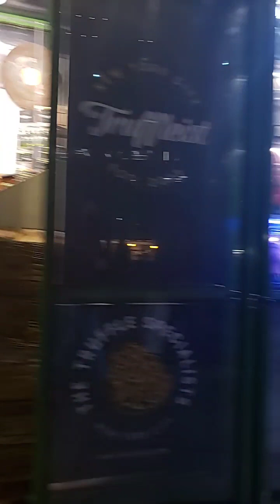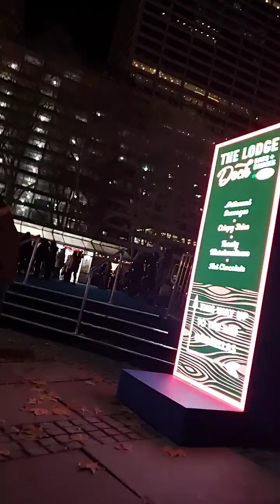🎄Holiday Shops🛍Bryant Park Winter Village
This European inspired open-air market features artisans from around the world. Located along Bryant Park’s allées and terraces, the Holiday Shops are housed in custom-designed, “jewel box” kiosks. Enjoy local crafts, artisan provisions, and exquisite gifts from around the world.